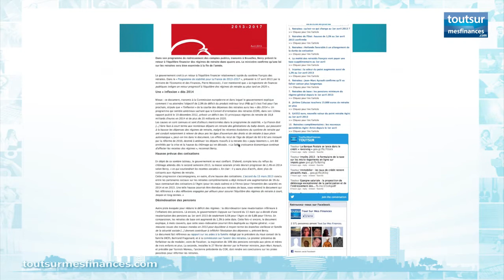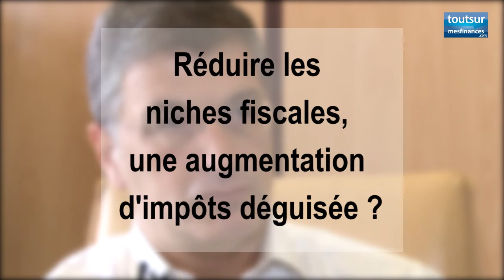Marc Fiorentino : "les épargnants et les retraités visés par les impôts"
En pleine période de déclaration des revenus 2012 et de l'ISF 2013, Marc Fiorentino s'est plié au jeu des pronostics des hausses d'impôt pour 2014. Pour le chroniqueur financier,  retraités, épargnants et propriétaires immobiliers seront les premiers visés.